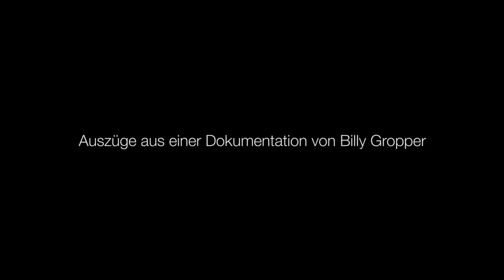Exkursion_Sport_Eventmanagement_Ellert_Dallwig_no3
Kühlen Kopf bewahren beim Bachelorstudium Sport- und Eventmanagement an der Hochschule Macromedia: Mit Guido Ellert und Simon Dallwig auf Exkursion im verschneiten Ötztal. Learning No. 3 der Zweitsemester: Erst die Struktur, dann die Lösung.

Auszüge aus einer Dokumentation von Billy Gropper
Schnitt: Nelson Vunda